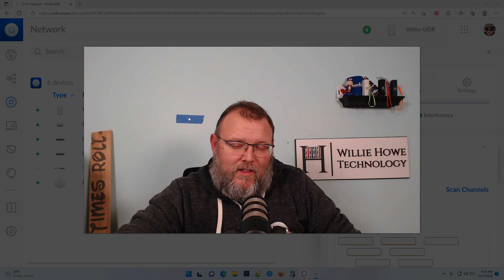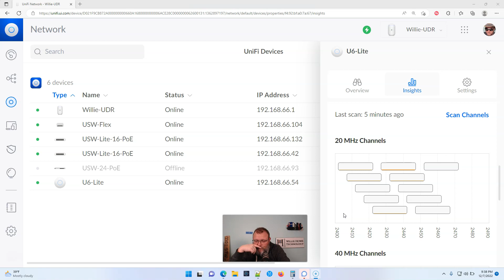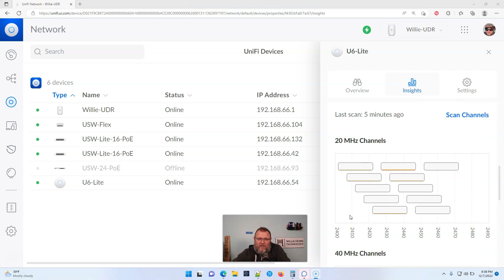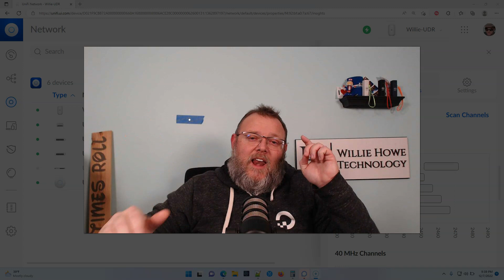Stop Using These WiFi Settings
Don't be that person that uses a 40Mhz channel in 2.4G or uses odd channels like channel 7. Do a site survey and do your channel planning correctly!